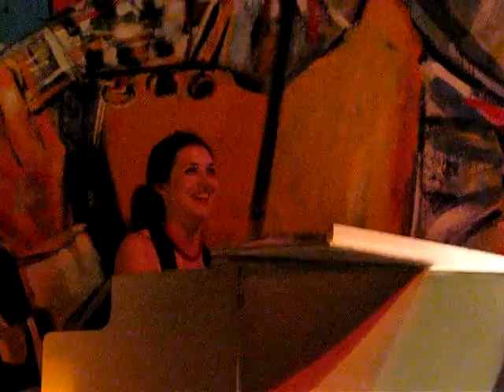Jaqueline Sigaut, Javier Díaz González y Guillermina Ballent "Tinta roja" (Piana-Castillo)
Con la presentación de Matín Otaño recitando a Hamlet Lima Quintana, Jacqueline Sigaut, Guillermina Ballent y Javi Díaz Gonzalez en el ciclo "Barro de tango" que se da todos los martes en el Sanata bar.